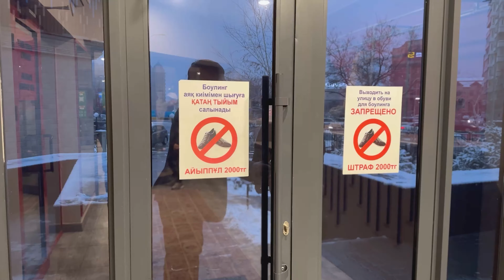Бақберген Омаров - Дубайға апарам (clip) / ARIDAI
Бақберген Омаров - Дубайға апарам (clip) / Бакберген Омаров - Дубайга апарам (clip) / Bakbergen Omarov - Dubaiga aparam /